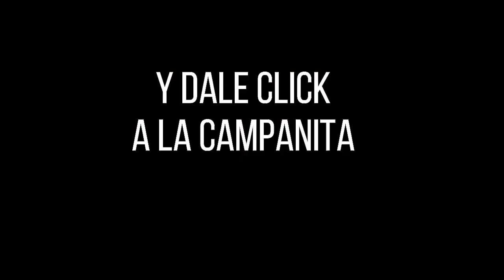LOTERÍA de CUNDINAMARCA Resultado LUNES 16 DE MAYO de 2022 PREMIO MAYOR Y PREMIOS SECOS ✅🥇🔥💰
Hola buenas noches, te presentamos los resultados de las loterías y chances en Colombia, vamos con el Resultado para la Lotería de CUNDINAMARCA del LUNES 16 DE MAYO de 2022.

Resultado de la Loteria de Cundinamarca LUNES 16 DE MAYO de 2022
Lotería de Cundinamarca 16 DE MAYO
Lotería de Cundinamarca 16 DE MAYO Premio MAYOR
cundinamarca chance
chance cundinamarca
cundinamarca noche
cundinamarca lotería
lot cundinamarca